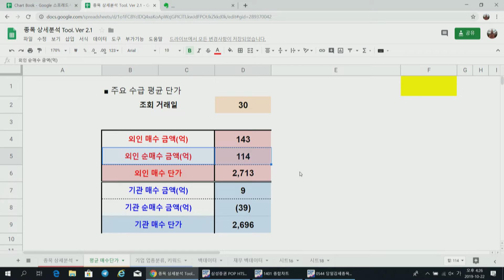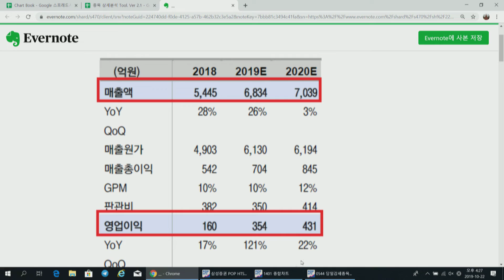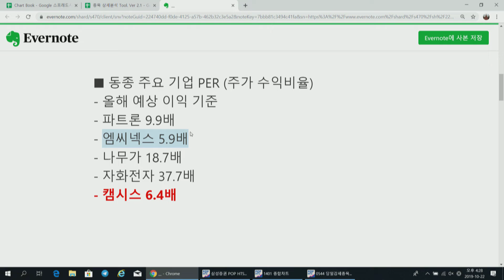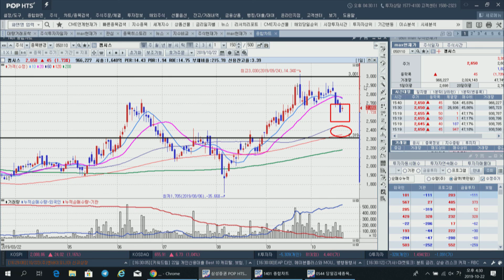카메라 모듈 생산업체, 수급이 몰린다! 이 종목의 이름이 궁금하시다면? - 수급포착 세상에 이런종목이 11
[조성일 전문가]
- 삼성증권 강남지역 지점 PB 5년
- SBCN 투자운영팀 전문가 겸 팀장 3년
- 고객 주식 위탁자금 250억원 운용 경험
- 실전 투자경력 17년
- 자격증 (CFP, 투자자산운용사, 투자상담사)

⊙ 월스트리트경제TV 공식홈페이지 바로가기!
⊙ 월스트리트경제TV 텔레그램으로 뉴스 알림받기!

ㅡ